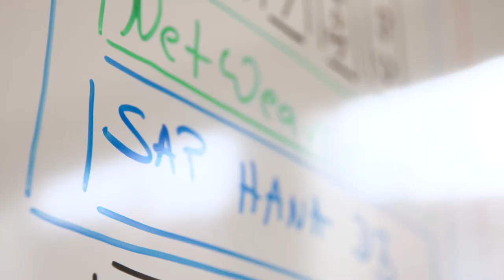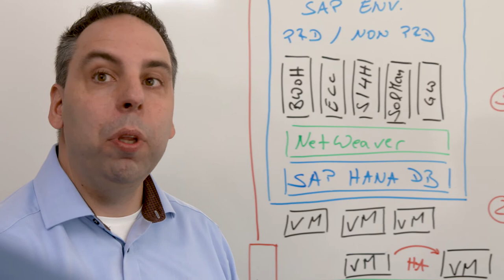Erfolgsrezept: HeidelbergCement AG und VMware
Die zunehmende Digitalisierung und die damit einhergehend steigende Komplexität der IT, stellen Unternehmen vor große Herausforderungen. Persönlicher Rat wird immer wichtiger. Die HeidelbergCement AG holte sich deshalb bereits im Jahr 2011 Unterstützung von extern und setzte auf einen Technical Account Manager von VMware.